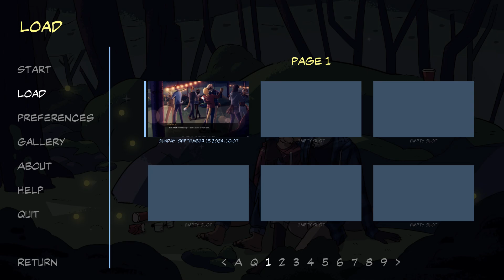You Saved Me- Next Step #5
Jay reveals his story, and how Wallace saved him one fateful night in a new episode of Next Step!